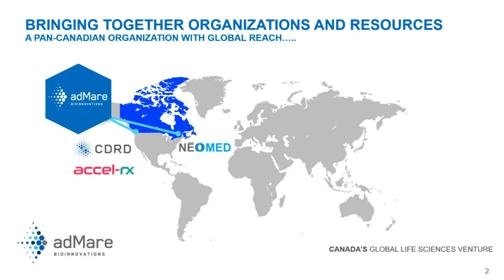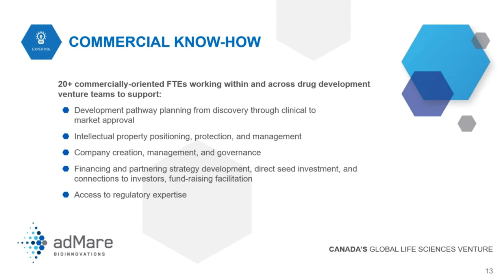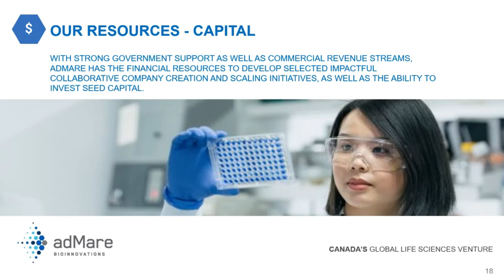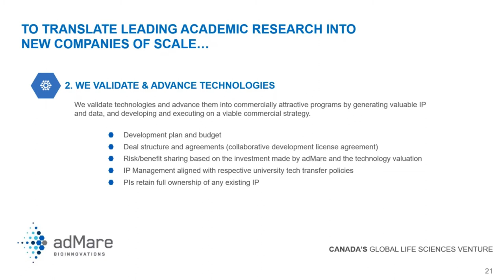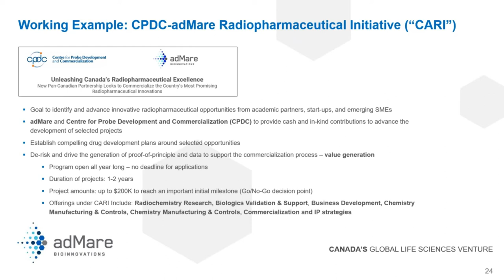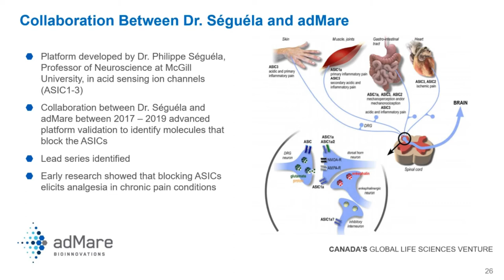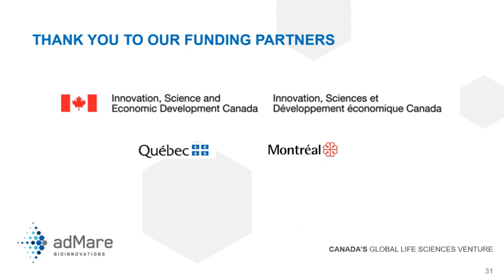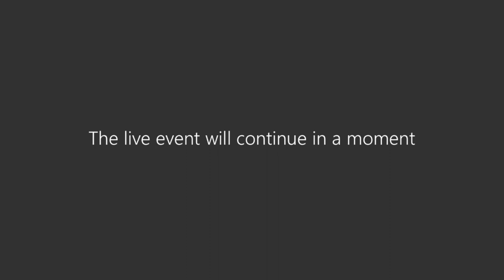ADMARE'S CROSS-CANADA VIRTUAL ROADTRIP - British Columbia Stop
On December 1st, our partnership team focused on our BC backyard to virtually share information on our latest adMare activities, areas of focus, and resources offered – from expertise to infrastructure to capital.